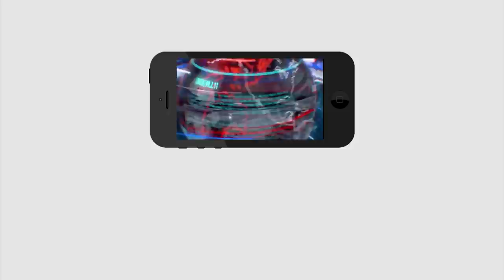చంద్రబాబును మించిన మోసగాడు ఇండియాలో లేడు | Coman Man Fire On Chandrababu